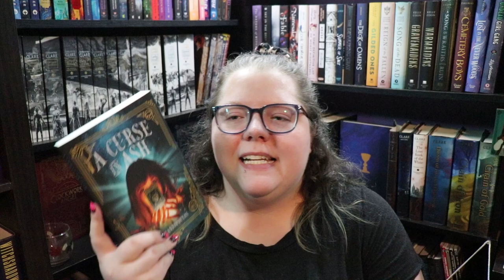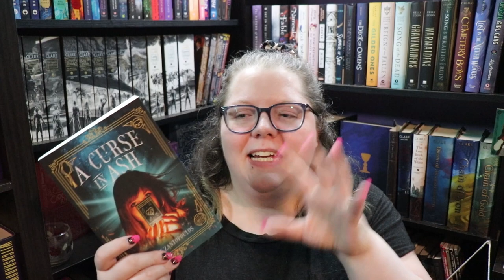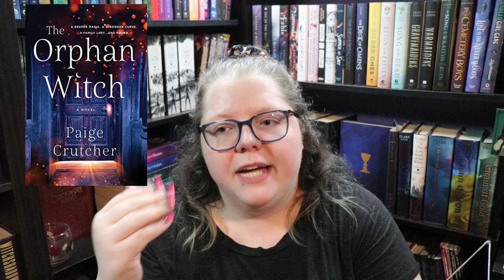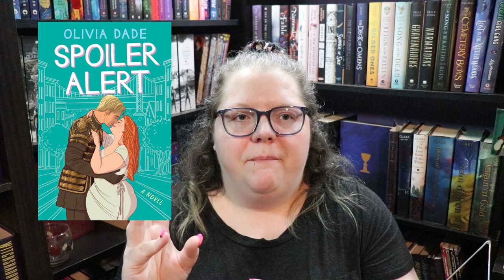Recently Read ARC's | October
I think I've worked out a system for ARC's now that I have a billion and a half to read. I AM LIVING A DANG DREAM OVER HERE Y'ALL!

0:00 Intro
1:27 The Ex Hex - Erin Sterling
3:44 A Curse In Ash - @PagesandPens
5:45 The Orphan Witch - Paige Crutcher
9:44 Spoiler Alert/All The Feels - Olivia Dade
12:27 The Lighthouse Witches - CJ Cooke
16:52 Outro

Next Live Productivity Sprints - November 5th @8:00 pm EST
Next Authortube Chat - November 16th @6:30pm EST on Kate Cavanaugh's channel

🌎SOCIAL MEDIA🌏
Instagram: @jlw_writes & @jlw_plans & @worldwidewriteathon

💌SNAIL MAIL:💌
Jessica Williamson